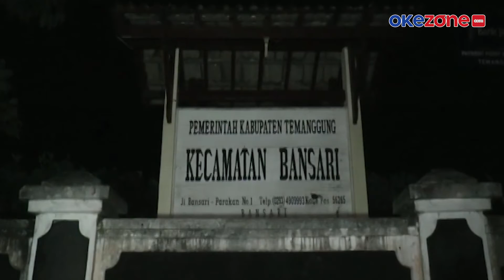Puting Beliung Terjang Banyak Rumah di Batam hingga Rusak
Warga merekam saat angin puting beliung menerjang kota Batam. Kencangnya angin mampu menerbangakan atap halaman masjid dan rumah warga, video selengkapnya di